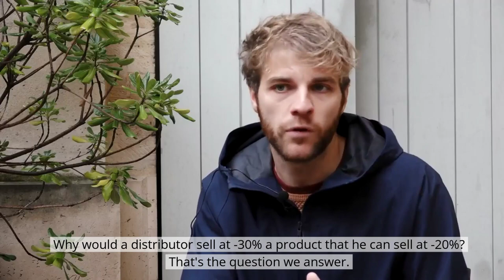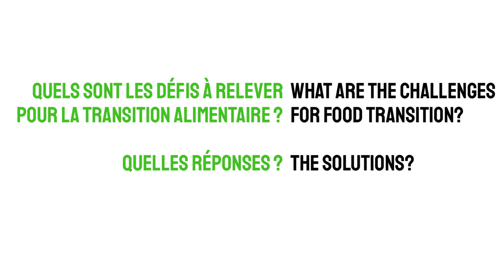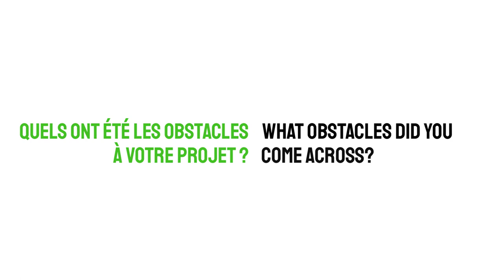Phenix - France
Interview de Clément Carreau (Responsable des Affaires publiques, Phenix)

1/3 de ce que l'on produit dans le monde est gaspillé. C’est donc un tiers de l’eau, de l’énergie, des engrais, mais aussi un tiers du travail de nos agriculteurs qui part à la poubelle. En France, 10 millions de tonnes de nourriture sont jetées chaque année… Soit entre 20 et 30 kg par Français et par an : l’équivalent d’un repas par semaine. 16 milliards d'euros est le montant annuel estimé du gaspillage alimentaire en France. Pendant ce temps, on estime qu’un Français sur cinq ne mange pas tous les jours à sa faim faute de budget. En connectant ceux qui ont trop avec ceux qui n’ont pas assez, la sixième puissance économique mondiale ne pourrait-elle pas en ﬁnir avec le gaspillage et la faim ? C’est pour relever ce déﬁ que Jean Moreau créé Phenix.
Phenix connect : une plateforme tech qui permet l’optimisation du don aux associations. Avec Phenix connect, le parcours de don est digitalisé : contrôle des dates et des typologies de produits, traçabilité et gestion des rappels produits, documents administratifs, etc. En complément, un chargé de projet Phenix assure la formation des équipes du magasin aux règles de don dans le but d’en améliorer la qualité.